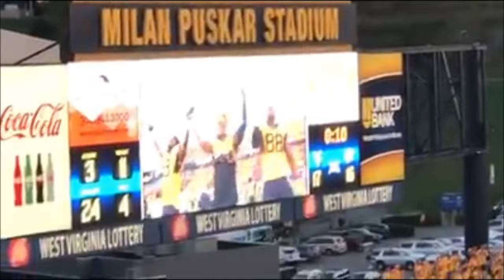WVU vs Kansas State postgame 10/2/16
Mountaineer Nation singing Country Roads after WVU defeated Kansas State 17-16 on 10/2/16.
Video courtesy Joe Pedigo